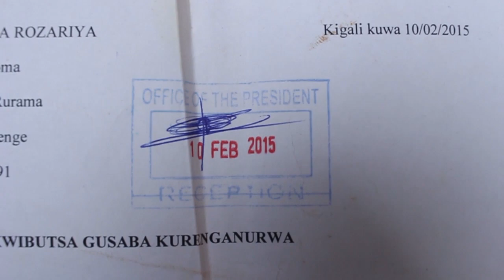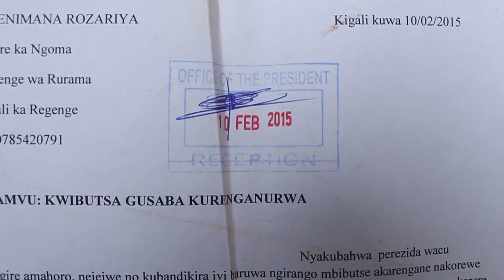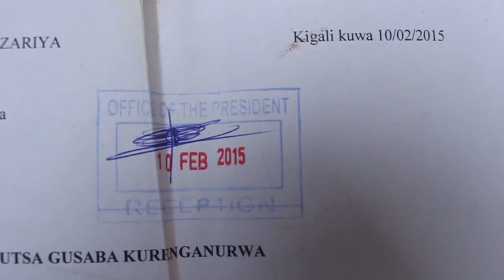Ruhango amwishe amukibise ifuni